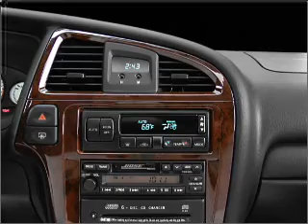2001 Nissan Pathfinder - Thornton CO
Year: 2001
Make: Nissan
Model: Pathfinder
Trim: SE
Engine: 3.5 liter 6 cylinder 24 valve
Transmission: 4-Speed Automatic
Color: Super Black
Mileage: 108234
Address:
1650 W 104th St